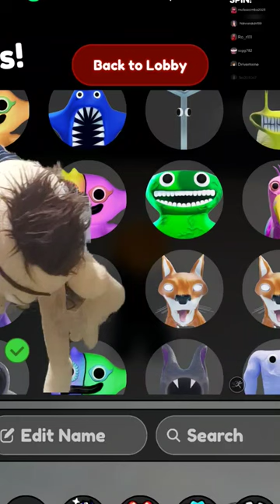pov jeffy attacks junior